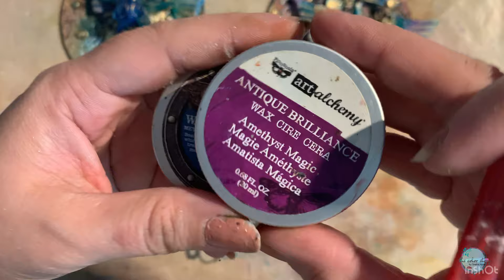Free Form Atc's : Mixedmedia